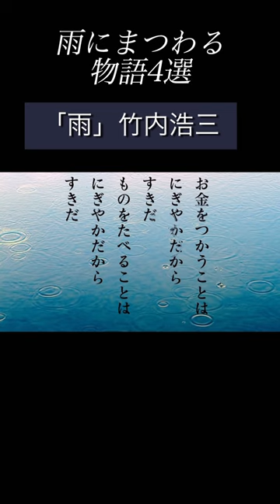雨にまつわる物語朗読#shorts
雨が不安なことの多いこの頃ですがどうか穏やかに過ごせますように…朗読は待ち望む雨、かわいい雨、ドラマチックな雨など４つの作品を朗読しています。